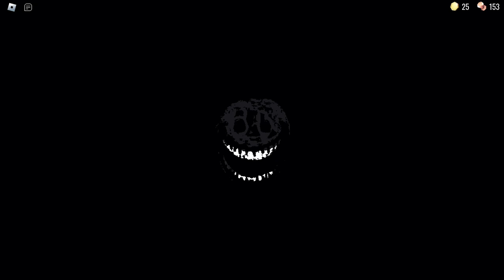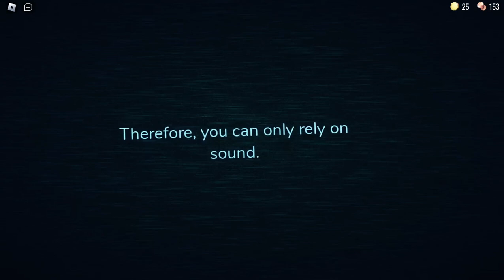Playing Roblox Doors With Mister.Savage and with mister ink demon having his mic muted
I love Doors Idk why I starting to play doors in January